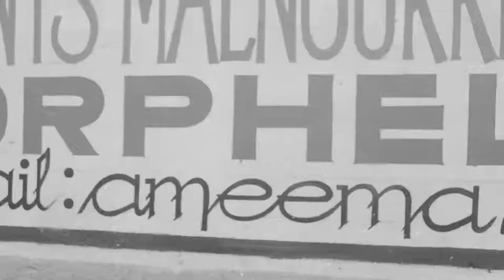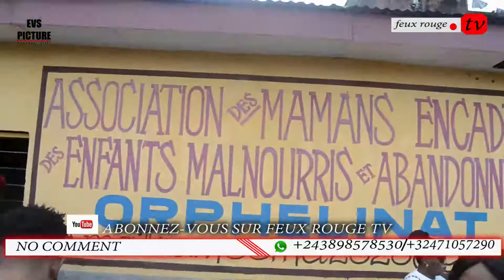BA ARTISTE COMMEDIENTS BA CLOTURE JOURNEE DE LA FEMME